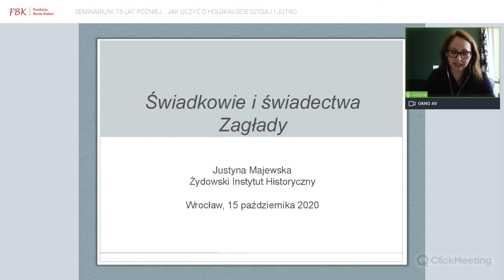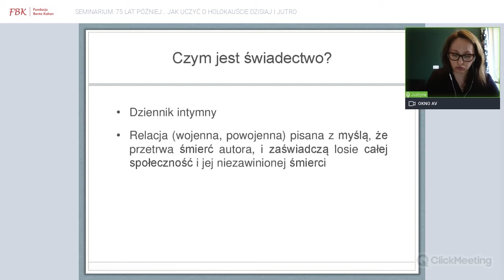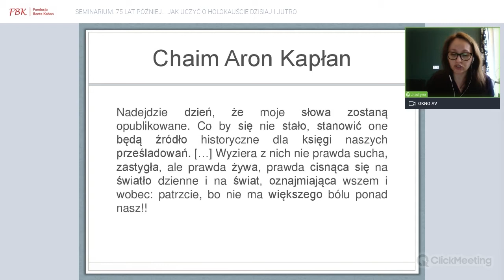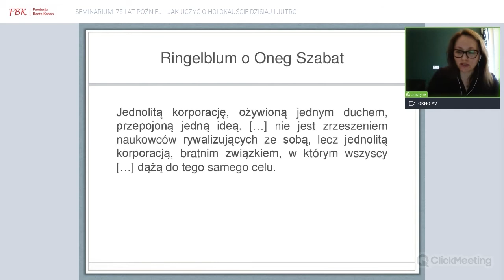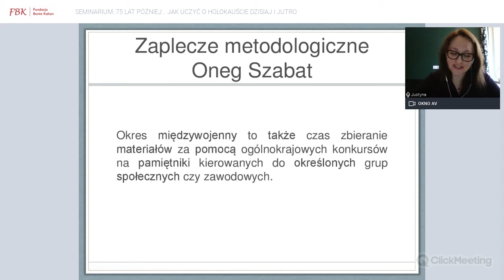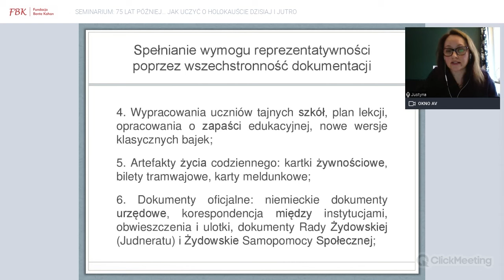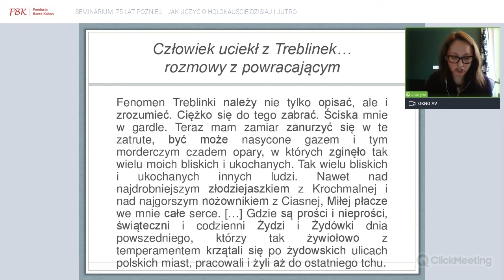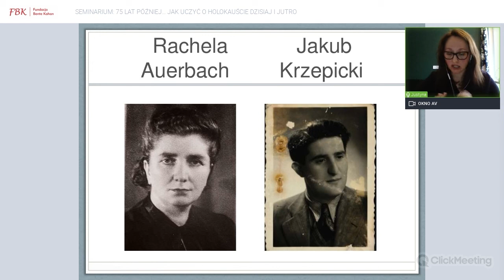Justyna Majewska: Świadkowie i świadectwa Zagłady w edukacji o Holokauście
Referat wygłoszony w ramach seminarium "75 lat później... Jak uczyć o Holokauście dzisiaj i jutro"  15 października 2020 r.

Organizatorzy: Fundacja Bente Kahan, Uniwersytet Wrocławski, Katedra Judaistyki im. T. Taubego Uniwersytetu Wrocławskiego